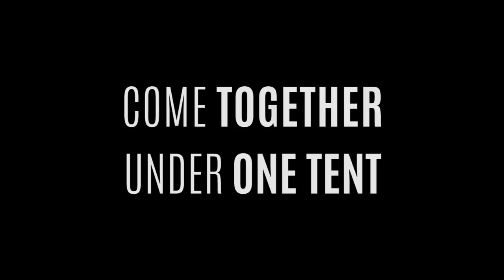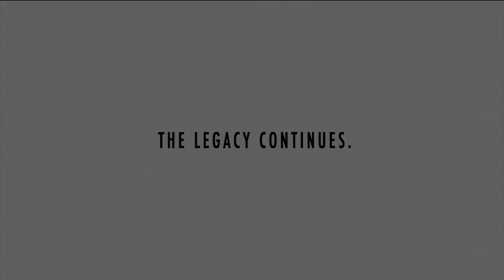20 Weeks in Greeneville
The Greeneville Awakening Tent Revival begins its 20th Week in Chuckey, Tennessee. We are truly Blessed to have God use us in this way! Over 600 souls have Trusted Christ and 400 Churches have come together under the tent from all over the country! Truly an Amazing experience!